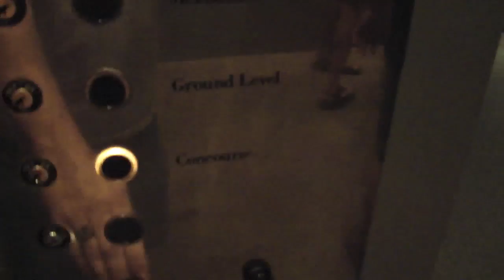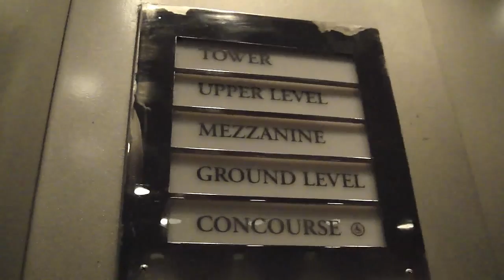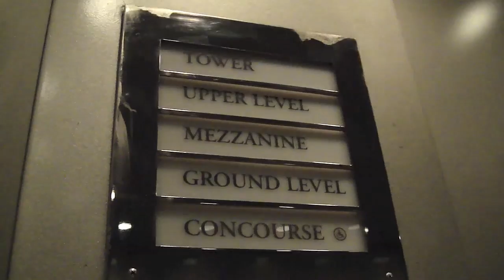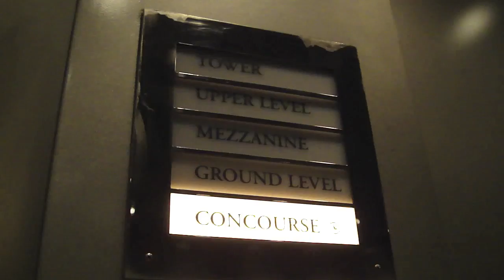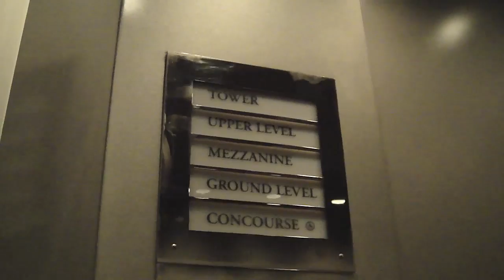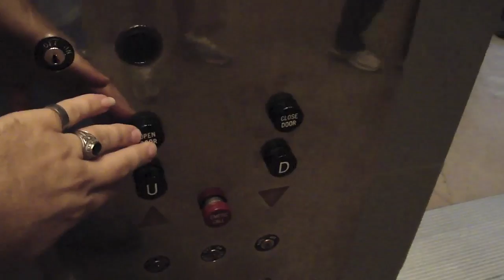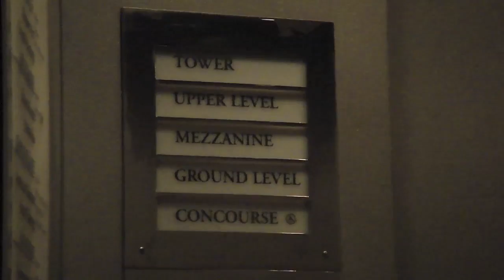HUGE and SLOW Otis Traction elevator @ National Gallery of Art East Washington DC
a VERY Nice elevator and it has an 18,000Lb lifting capacity!  HUGE but slow as you can see in this video.  It is also VERY busy Facebook